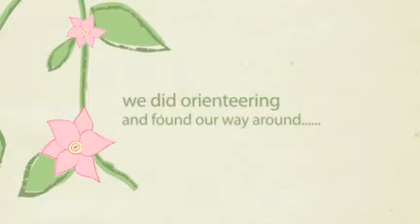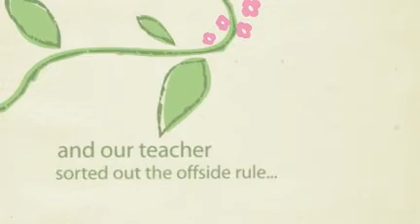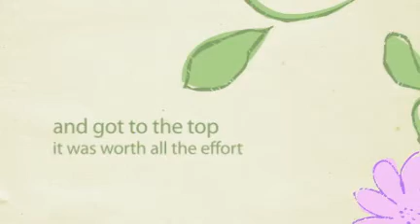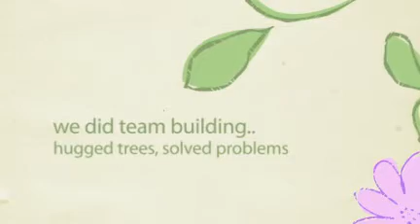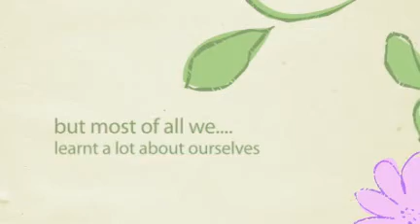our school trip to Dunfield House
Dunfield House has been offering school group accommodation since 1965, groups make return bookings year on year to give their children the experience of a lifetime without being cost prohibitive. Young people learn to respect themselves, their peers and the school and dunfield staff in a safe and beautiful environment.